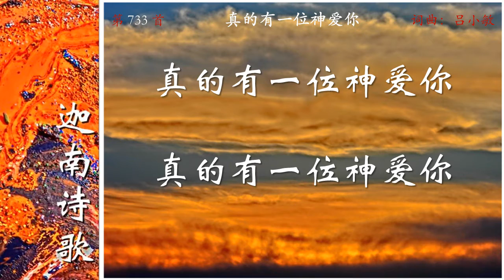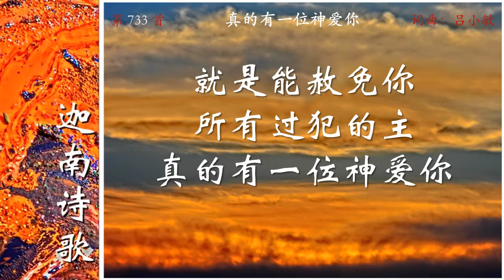0733CH_A1真的有一位神爱你